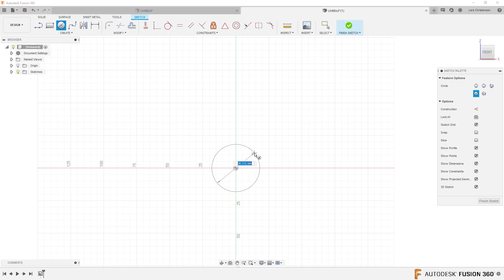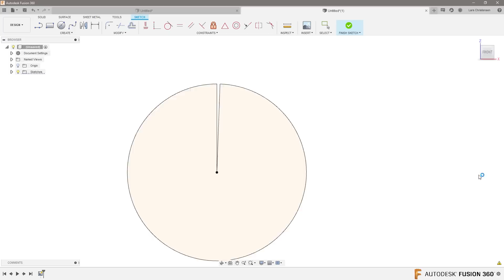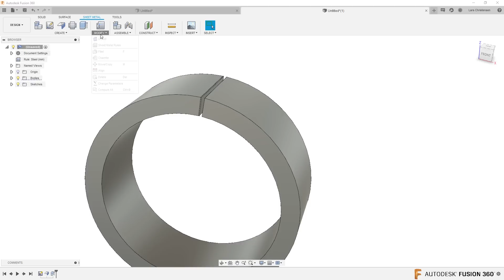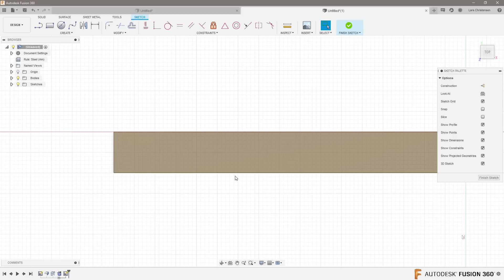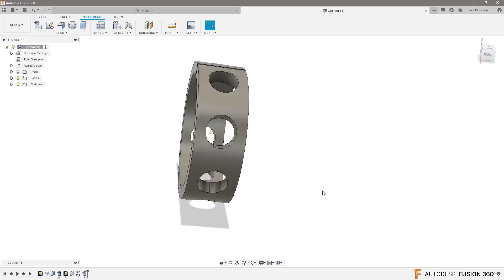Fusion 360 — Make A Ring with Patterns and unfold — Ask LarsLive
Make A Ring with Patterns and unfold is a snippet of Sunday's Ask LarsLive.